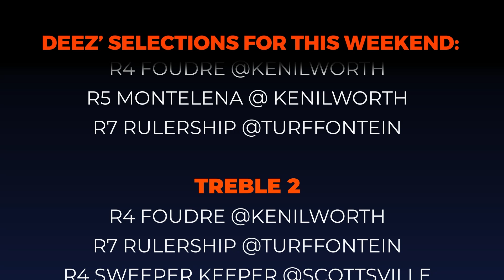TRACKSIDE WITH DEEZ 22 DECEMBER 2023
Deez chats about his best bets at Kenilworth, Turffontein, and Scottsville this weekend